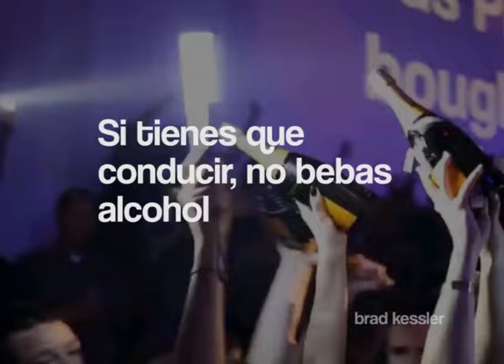Reporteros Hoy - Alcohol y conducción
Mensaje de la campaña de conciencia vial "Protege tu vida", elaborada por Reporteros Hoy.